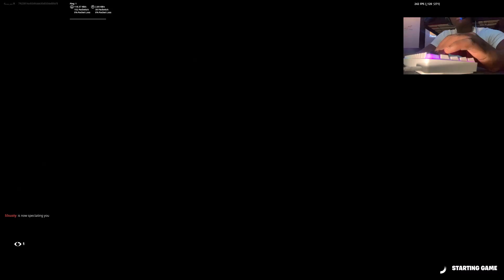Razer Huntsman Mini ASMR Chill🤩Satisfying Gameplay Keyboard Fortnite 240 FPS Smooth 4K